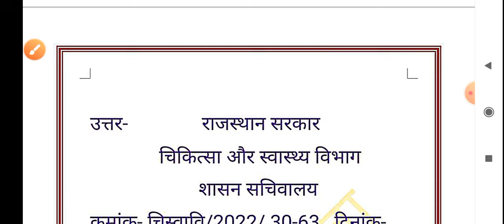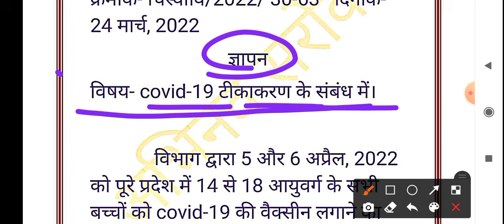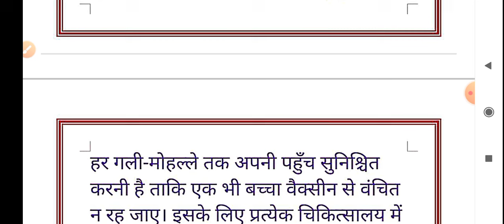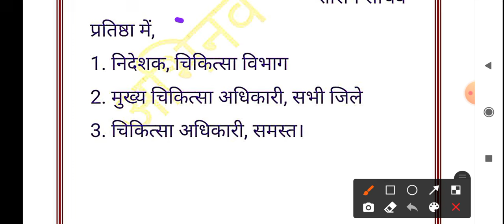कक्षा-12, हिंदी अनिवार्य, ज्ञापन लेखन, gyapan lekhan, gyapan kaise likhen, BSER, CLASS12, HINDI